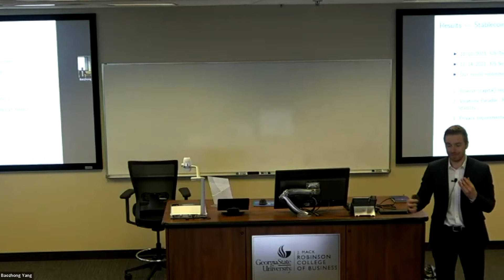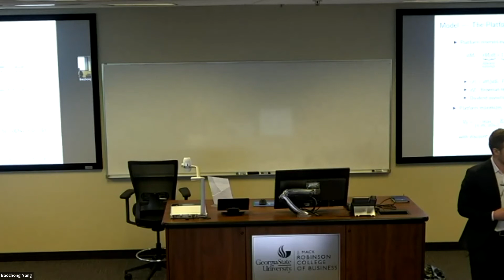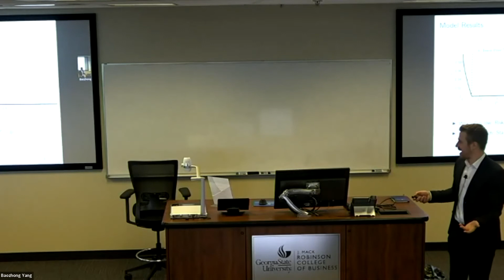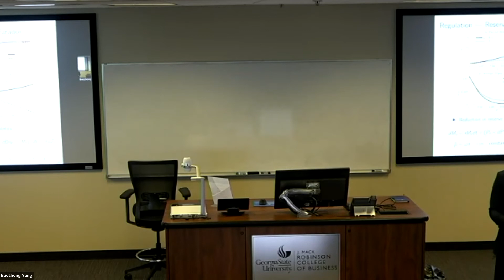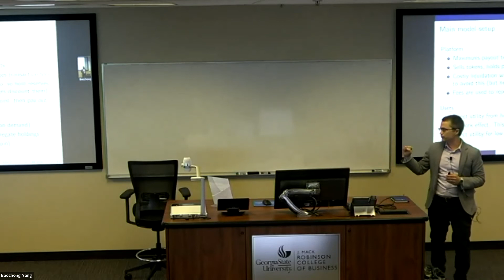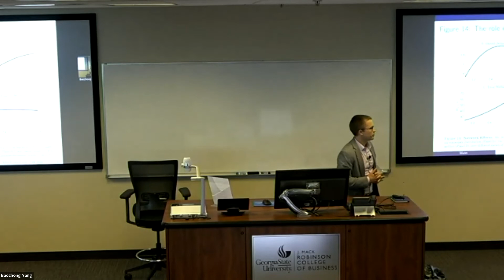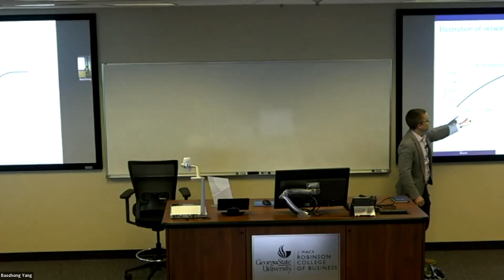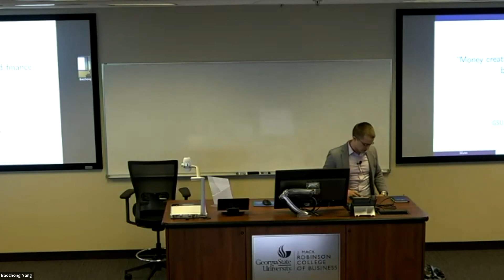Money Creation in Decentralized Finance: A Dynamic Model of Stablecoin and Crypto Shadow Banking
Paper Title - Money Creation in Decentralized Finance: A Dynamic Model of Stablecoin and Crypto Shadow Banking
Paper Presenter - Simon Mayer (University of Chicago)
Paper Discussant - William Mann (Emory University)
Session V (9:20am to 10:10am) - February 18, 2022 || Georgia State University Buckhead Center, Atlanta, GA

00:00 - Presentation
25:38 - Discussion

Following the success of the first two FinTech conferences, the Department of Finance in the Robinson College of Business at Georgia State University and the Georgia FinTech Academy, together with the Review of Financial Studies jointly hosted the third annual FinTech conference on Current Research in FinTech. The RFS provided submitting authors with the opportunity for a dual-submission option. The conference program consisted of 12 papers covering new and emerging topics in FinTech. The conference hopes to bring researchers active in these fields together, facilitate communications on frontier research, and advance further studies.